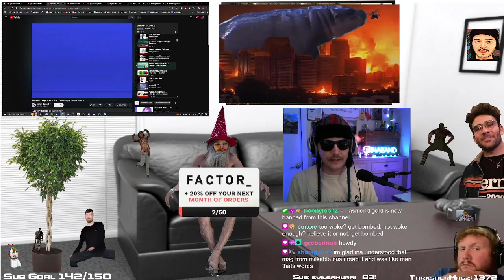Ina talks about asmongolds racist comments toward Palestinians